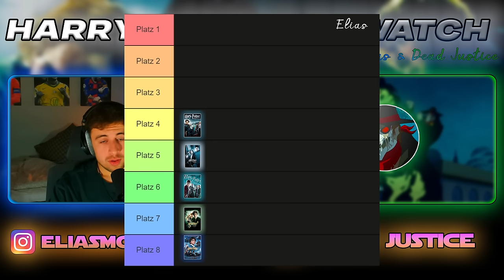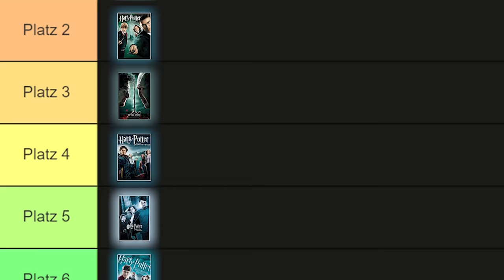Wir RANKEN ALLE HARRY POTTER FILME nach dem REWATCH